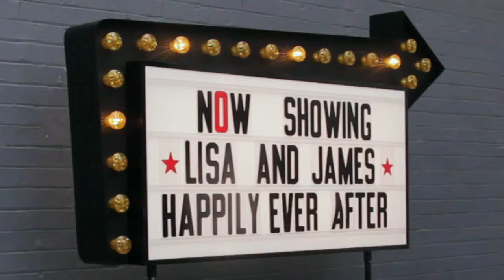Cinema Light Box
Vintage style double sided cinema sign with animating arrow